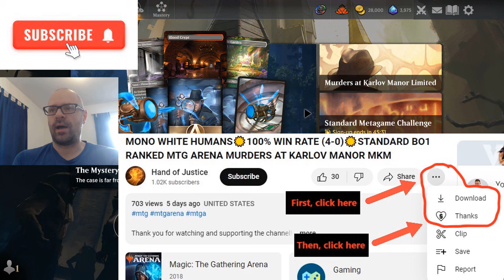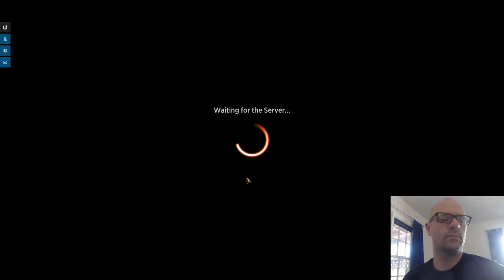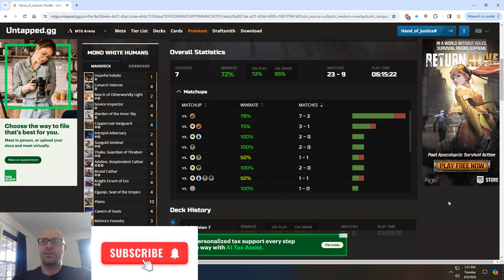Mono White Humans☀️72% WIN RATE (23-9) Diamond 4 - Road To Rank 1☀️STANDARD BO3 RANKED MTG ARENA MKM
Timestamps:
00:00:00   Intro & deck updates
00:02:54   Match 1, Game 1 Vs Mono Red Aggro
00:10:32   Match 1, Game 2 Vs Mono Red Aggro
00:24:39   Match 1, Game 3 Vs Mono Red Aggro
00:38:09   Match 2, Game 1 Vs Boros Convoke
00:43:15   Match 2, Game 2 Vs Boros Convoke
00:50:07   Match 2, Game 3 Vs Boros Convoke
00:53:01   Match 3, Game 1 Vs Mono Red Aggro
00:59:51   Match 3, Game 2 Vs Mono Red Aggro
01:10:47   Match 3, Game 3 Vs Mono Red Aggro
01:20:00   Deck stats update & Outro